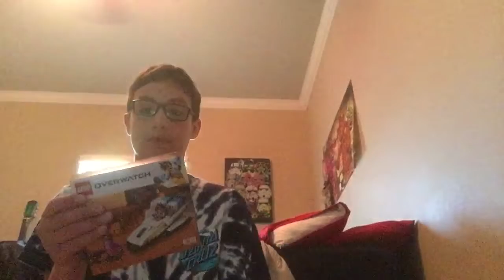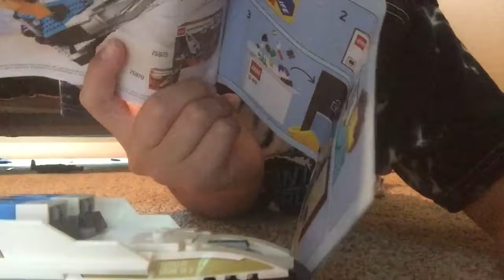Review on Lego overwatch set 75970 tracer vs Widowmaker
Just 10 likes then I’ll do another